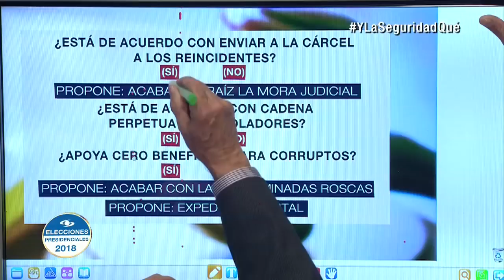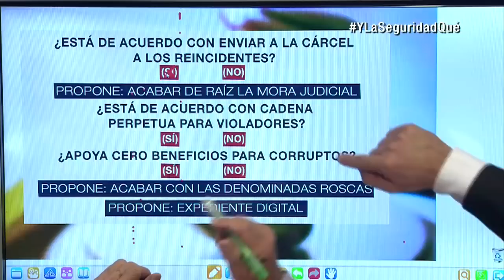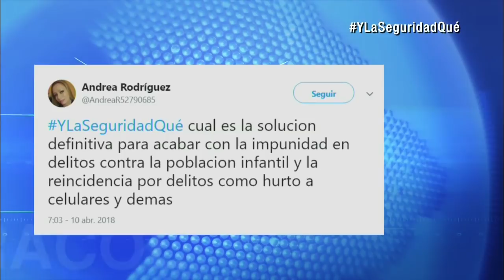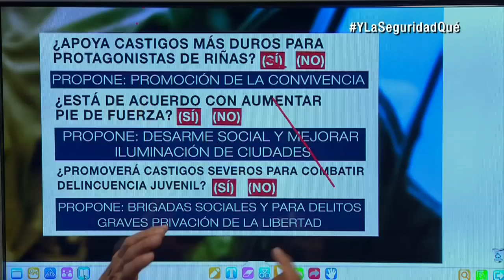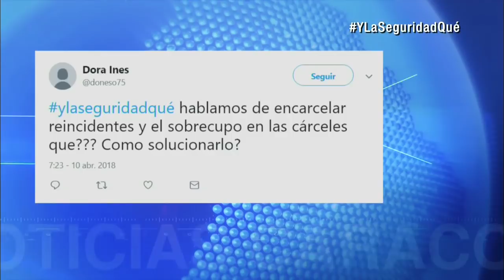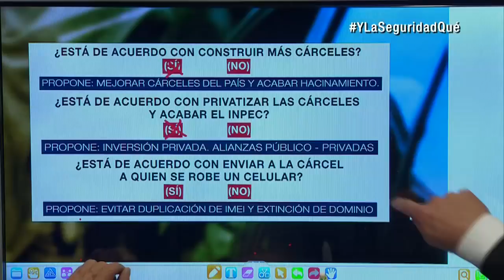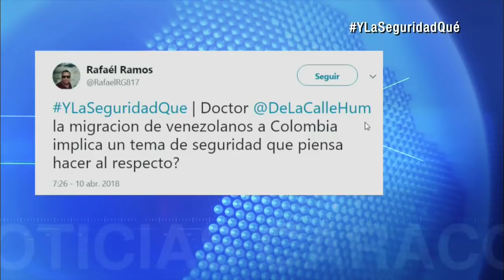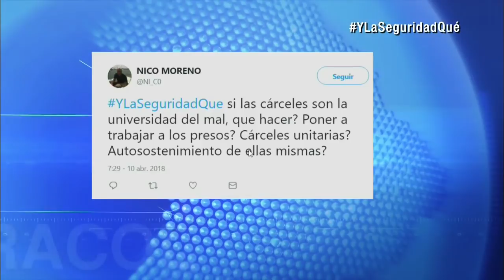“Me parece un error volver a penalizar la dosis mínima”: Humberto de la Calle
Humberto de la Calle no está de acuerdo con penalizar la dosis mínima. Esto propone hacer, si gana las elecciones presidenciales 2018, en materia de seguridad. Cadena perpetua para violadores de niños, cero beneficios para los corrupción y reforma a la justicia, incluso por vía de una asamblea constituyente, las propuestas del candidato del Partido Liberal.